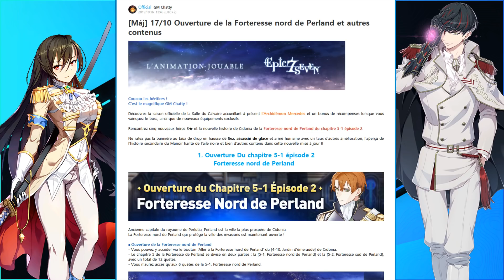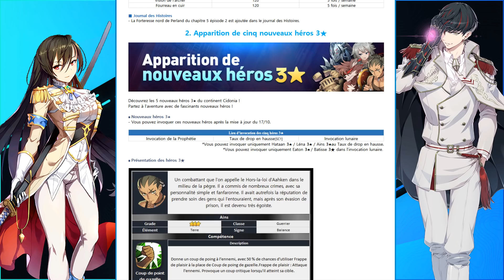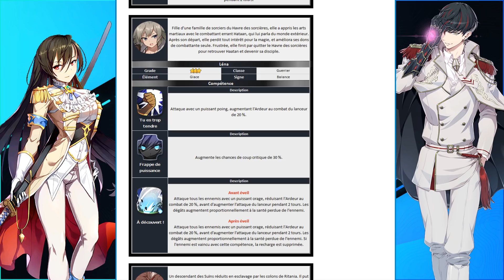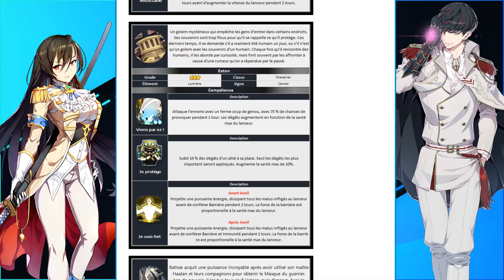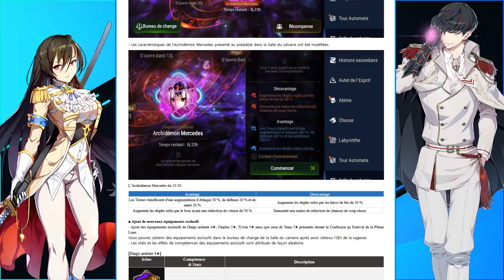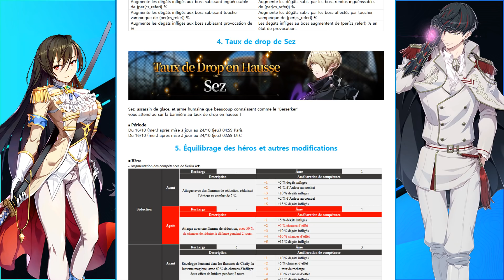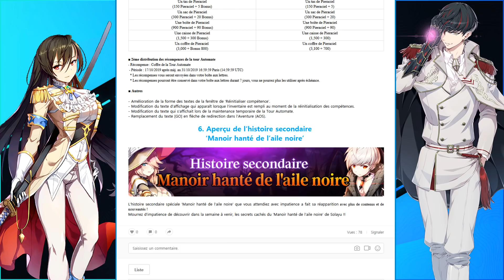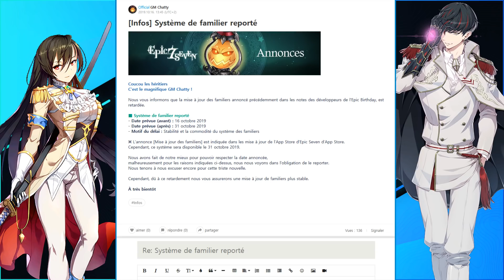5 Nouveaux Héros, Bannière et Suite de l'Histoire ! - Patch Note | Epic 7 FR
Grosse mise à jour, beaucoup d'ajouts.
5 nouveaux héros, Bannière Sez, Chapitre 5 de l'Histoire.
Equipements exclusifs pour Charles, Tywin et Dingo Ardente.

Et la prochaine Side Story sera sur Serila et Haste, pour fêter Halloween.

Patch Note 16 Octobre 2019 prévu pour le 17.

Gacha, Mobile, Epic Seven FR, Epic 7 FR, Mise à jour, MAJ